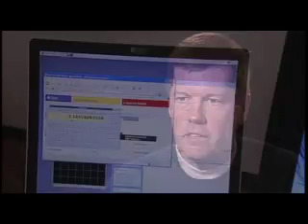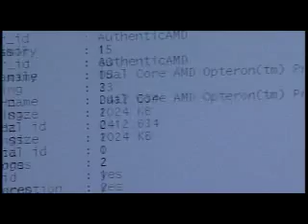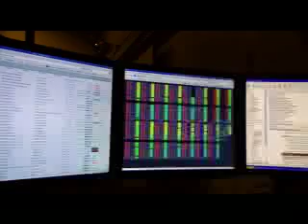Sun's 25 years of innovation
CEO and President Jonathan Schwartz, Chairman and Co-Founder Scott McNealy, and Co-Founder Andy Bechtolsheim look at Sun's 25 years of innovation as well as the next 25.